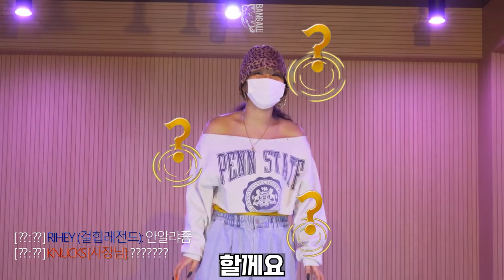C.BA) C.BA) 스우파 리헤이에게 배우는 걸스힙합2탄!!!!!!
올해는 걸스힙합 배우고 솔로탈출 하자
C-BA- ( Corna BAsic ) 3탄 2편  걸스힙합 루틴!

2021 신축년  새해 첫 선물을 드리려고합니다!💖
기다리고 기다리던 ! 걸스힙합 베이직 2편!!💖👑
재밋게 감상하시고 올해도 잘부탁드리겠습니다!!
Teacher - Rihey
Video - Door
0:00 지난이야기!
0:11 루틴 Step.1  웨이브 & 바트심슨
1:06 루틴 Step.2  골반 & 스텝
2:10 루틴 1&2 정리해보기 (배속을 낮추고 봐주세요!)
2:54 루틴 Step.3  스텝 & 버터플라이
4:00 루틴 Step.4  서클 & 골반 바운스
5:13 루틴 Step.5  슬라이딩 스텝 & 샵락
5:39 루틴 Step.6  어깨 서클 & 다운
5:52 루틴 3&4&5&6 정리해보기 (배속을 낮추고 봐주세요!)
6:44 루틴 전체 카운트로 정리해보기 (배속을 낮추고 봐주세요!)
7:07 음악 소개및 가수 소개
8:06 루틴 전체 노래 맞춰서 해보기 (배속을 낮추고 봐주세요!)
9:01 마무리 설명!